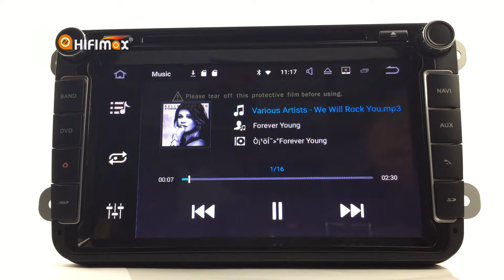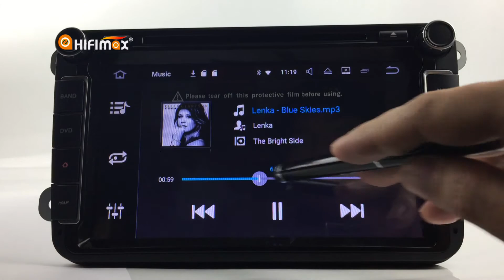S190 Android 7.1 Quad core 2G Ram Car Audio Player testing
You can enjoy the music from SD card or USB easily,friendly user inferface and easy operation,Support Volume, Bass, Treble, Balance, Fader, Loudness, EQ mode, SD/USB support up to 64GB , the audio processing Rohm BD3702,with 4x45 Power output.